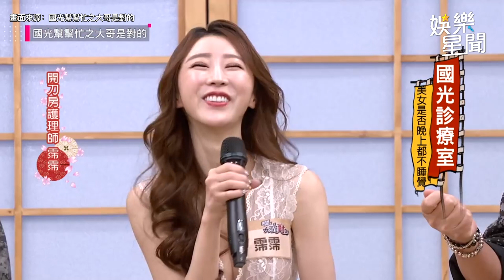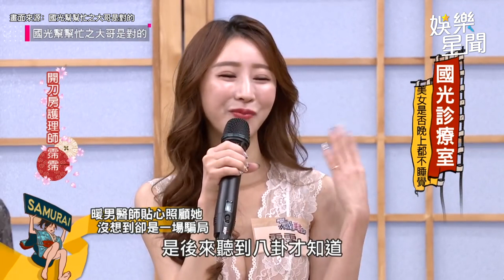天使護理師爆醫師愛偷吃？竟把醫院當獵豔場：每一層都有一個目標｜@star_world